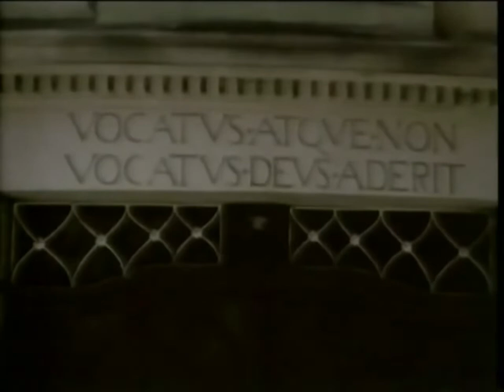【1984 | Carl Jung】 Sea of Faith - BBC documentary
BACKGROUND:
Excerpt on Carl Gustav Jung, focusing on his sense of religious belief. Taken from the 1984 BBC documentary, "Sea of Faith".

AUTHOR:
Carl Gustav Jung (26 July 1875 – 6 June 1961) was a Swiss psychiatrist and psychoanalyst who founded analytical psychology. Jung's work has been influential in the fields of psychiatry, anthropology, archaeology, literature, philosophy, psychology, and religious studies. Jung worked as a research scientist at the famous Burghölzli hospital, under Eugen Bleuler. During this time, he came to the attention of Sigmund Freud, the founder of psychoanalysis. The two men conducted a lengthy correspondence and collaborated, for a while, on a joint vision of human psychology.

Freud saw the younger Jung as the heir he had been seeking to take forward his "new science" of psychoanalysis and to this end secured his appointment as President of his newly founded International Psychoanalytical Association. Jung's research and personal vision, however, made it impossible for him to follow his older colleague's doctrine and a schism became inevitable. This division was personally painful for Jung and resulted in the establishment of Jung's analytical psychology as a comprehensive system separate from psychoanalysis.

Among the central concepts of analytical psychology is individuation—the lifelong psychological process of differentiation of the self out of each individual's conscious and unconscious elements. Jung considered it to be the main task of human development. He created some of the best known psychological concepts, including synchronicity, archetypal phenomena, the collective unconscious, the psychological complex and extraversion and introversion.

Jung was also an artist, craftsman, builder and a prolific writer. Many of his works were not published until after his death and some are still awaiting publication.